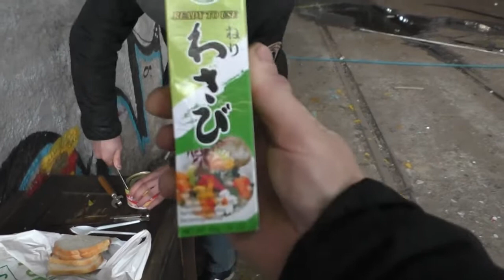mario kontra sledzie| mexicano tv